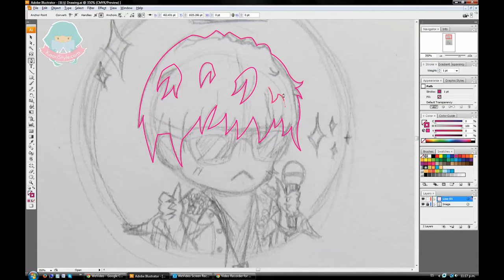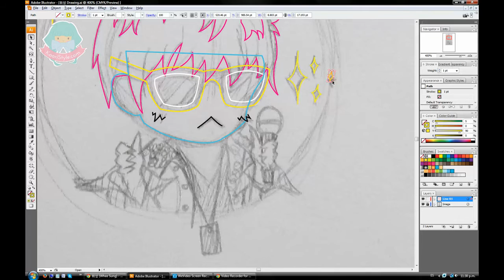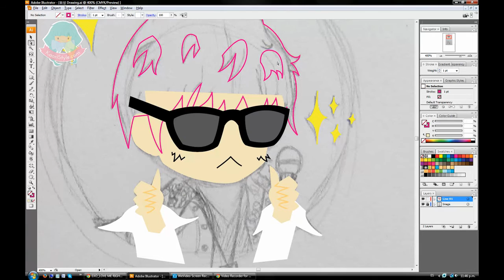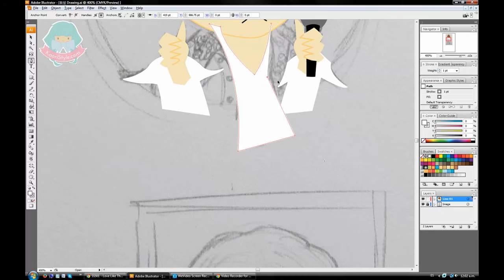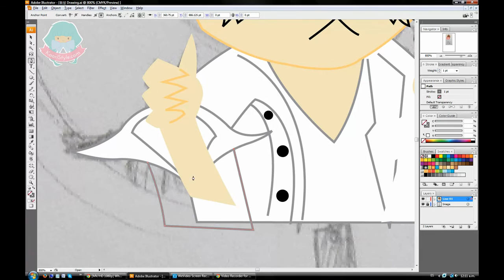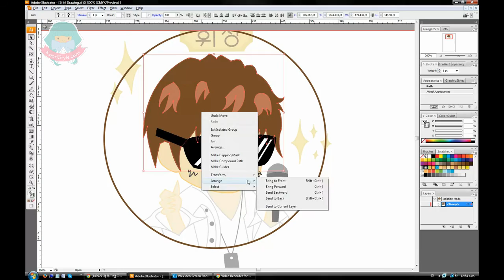【Speed Drawing】 Wheesung (휘성) Digital Drawing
(휘성의 노래 & 목소리 너무 좋아해요~ ♥♪ ㅋㅋㅋ ^^)
Hi Friends~! I made a speed drawing video of Wheesung~ ^.^/ ♥♪.

♥ Donations are greatly appreciated but not required; they will be used to buy materials and recording equipment so I can create more & better videos for you ♥